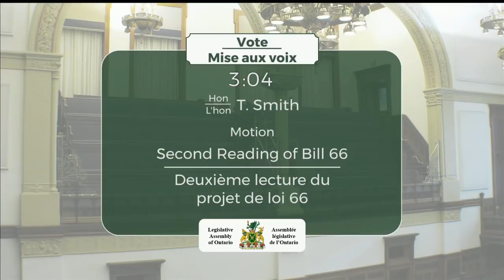2019-03-06 Question Period